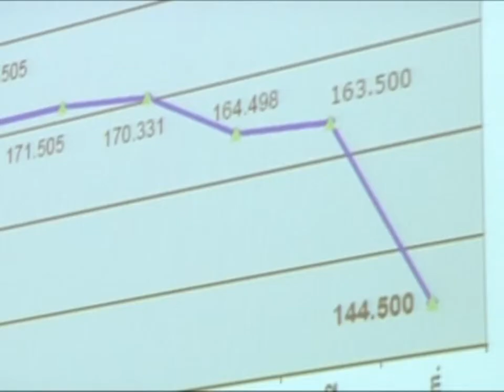CLM registrará una producción de vino de 22,8 millones de hectólitros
CLM registrará una producción de vino de 22,8 millones de hectólitros según la estimación de cooperativas agroalimentarias. Tomelloso ha acogido la asamblea sectorial ordinaria de vinos de esta  organización ante el inminente inicio de la vendimia.